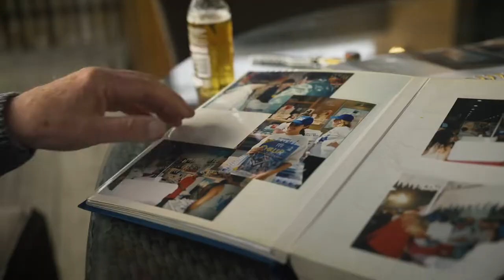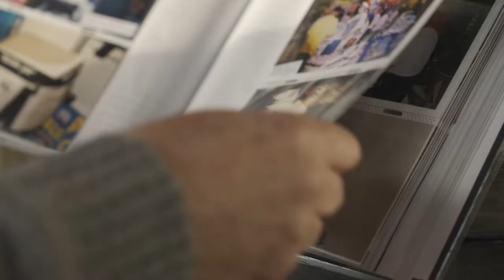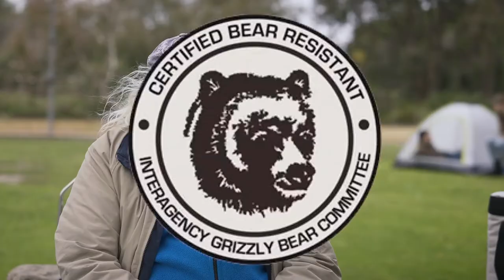Techni Ice | Funding Video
We’re one of the most effective ways to keep cool when you need it most.!!!